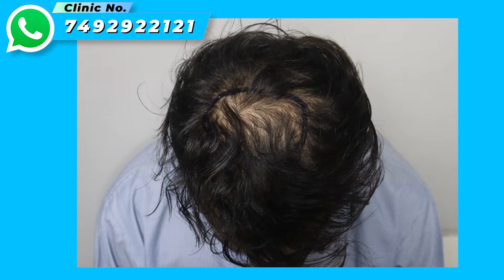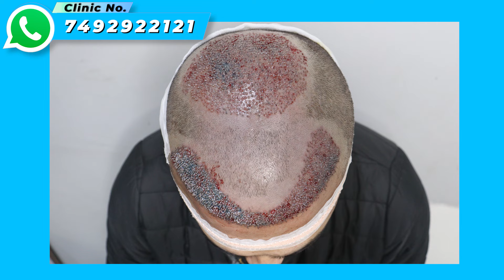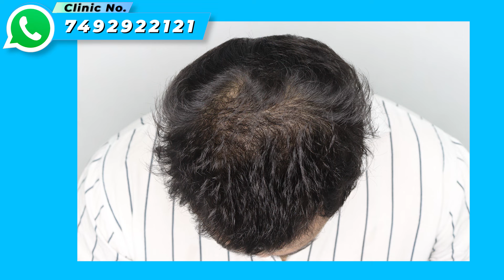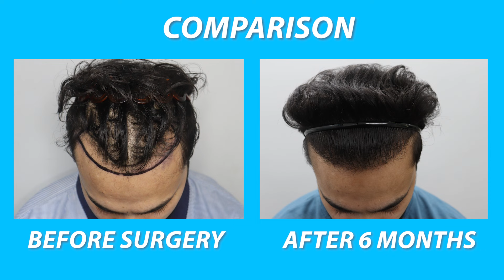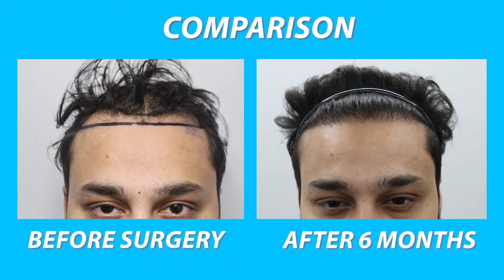Case Study: Frontal Hair Loss & Crown Thinning Transformation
Struggling with receding hairline and thinning on top? 😰 You're not alone!  In this eye-opening case study, we dive deep into a real-life hair loss journey, focusing on the challenges of frontal hair loss and crown thinning.

We'll uncover the root causes 🔍, explore effective treatment options 💉, and reveal the step-by-step process of restoring a fuller, thicker head of hair. 🙌  Witness the incredible transformation and gain valuable insights to combat your own hair loss concerns!

**Don't miss:**

* **Expert insights:**  Learn from leading hair restoration specialists.
* **Before & after:**  See the dramatic results of the treatment.
* **Tips & tricks:**  Discover practical advice to manage hair loss.
* **Q&A:**  Get your questions answered in the comments!

**Are you ready to take back control of your hair?